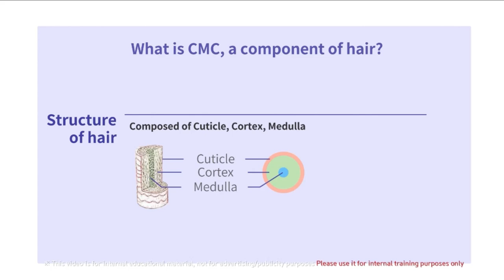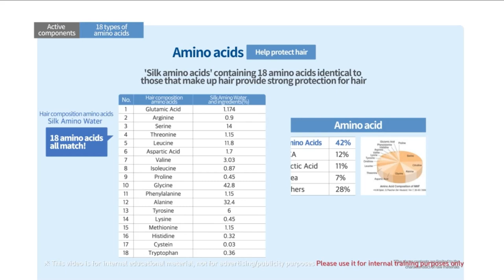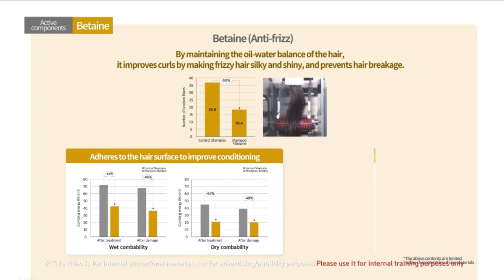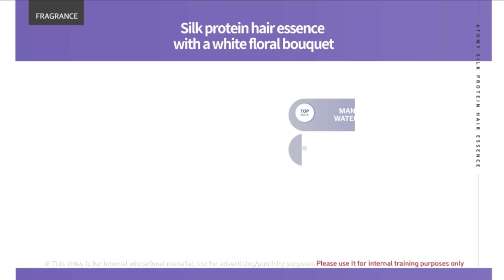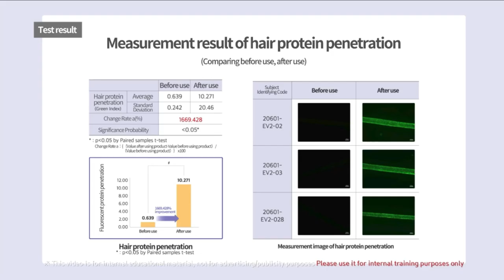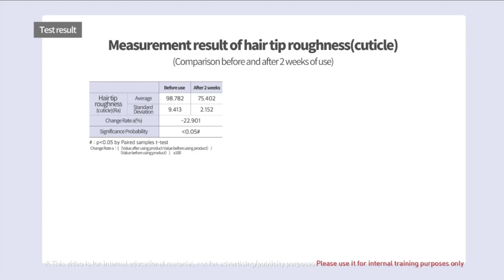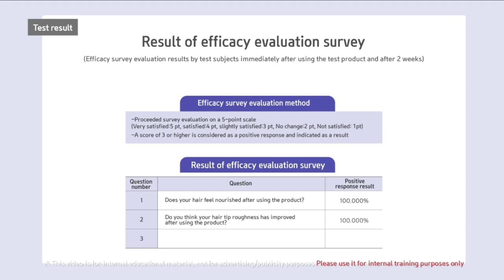New Product Introduction - Silk Protein Hair Essence - English Dubbed